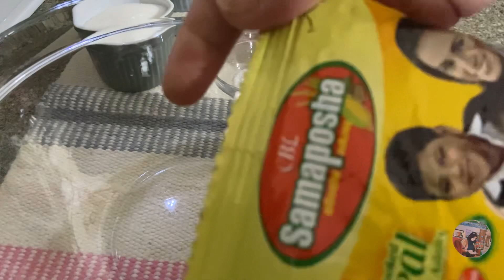Samaposha aggala recipe /இலங்கையின் செய்முறை/ Sathu Maavu/සමපෝෂ food healthyrecipes #சத்துமா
Sri Lankan samaposha is a nutritious cereal food products made from a blend of toasted grains,It's often consumed as a porridge, but there are various way to prepare dishes using sumaposha